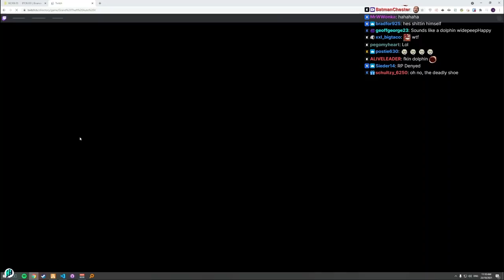Chang Gang Play Games with Jigsaw